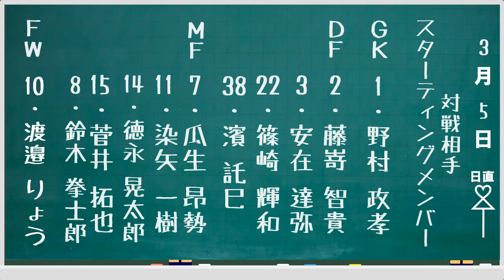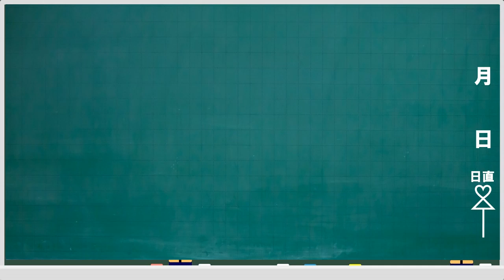テスト動画・その6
今回は23シーズンの選手紹介動画のテスト動画（その6）です。
細かい修正はありますが、今年はこれで行こうと思います。
昨シーズンに比べるとかなり地味になっちゃいましたね・・・